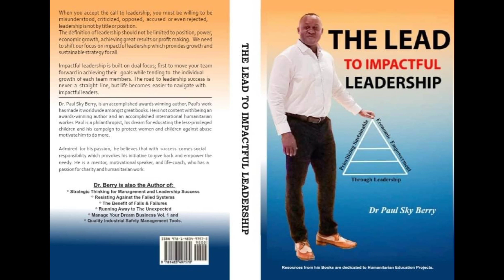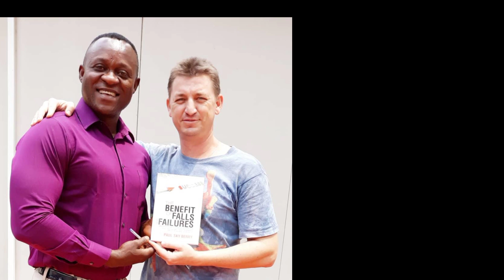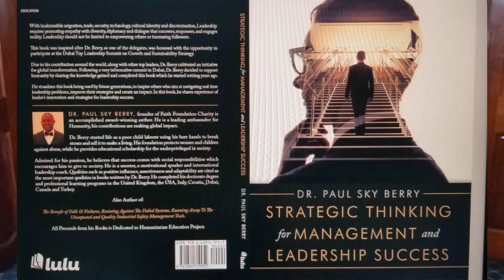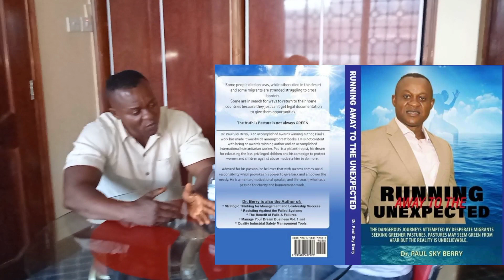How writing changed an African poor boy from libia to an international author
He has traveled over 123 countries and created faith foundation to help the African children

Welcome to Uganda the Pearl of Africa

Welcome to Gladys lin channel where I do content concerning African traditional Life, Kampala city life, travels,foods , my lifestyle and beauty!
We  can connect via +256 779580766
thanks for being part of Gladys lin Squad.